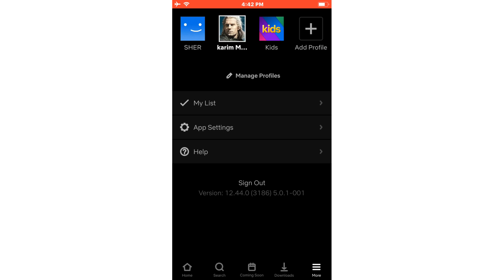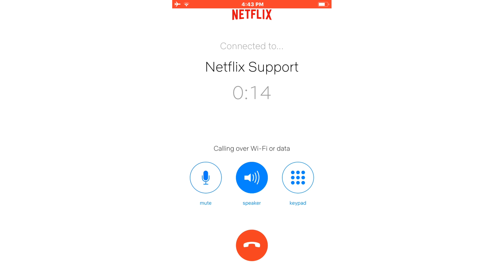How to Contact Netflix Support